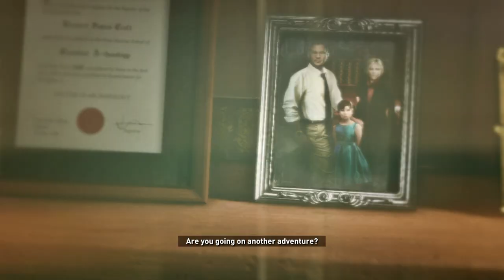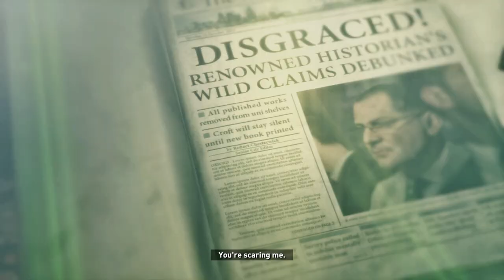Rise of the Tomb Raider Survivor No Damage {part 2} `Big Bad Teddy Bear, Challenge Tomb, Sofia`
Jane Wick plays : Rise of the Tomb Raider